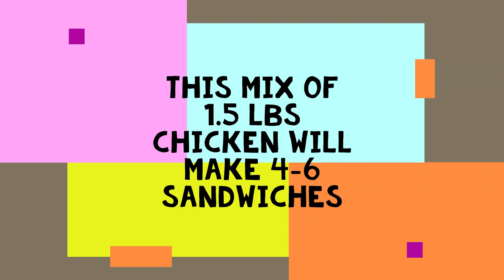Chicken Melt Sandwich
Healthy Chicken Melt Sandwich made from scratch.